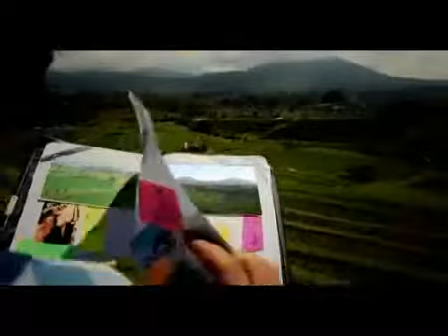Backpacker VS Flashpacker traveling around Indonesia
This video shows you on a journey that will you get when you traveling to the several places in Indonesia. Lots of unexpected experience that you will find, you will also find a variety of different traditional foods with foods that are in your country. To be sure, Indonesian food is a very delicious meal! REALLY !!

Just for your information, Indonesia has many islands exactly 17,508 islands! More than 300 tribes and also had a very different language. Imagine there are more than 500 local languages ??are still used till now! So would you dare to visit Indonesia?